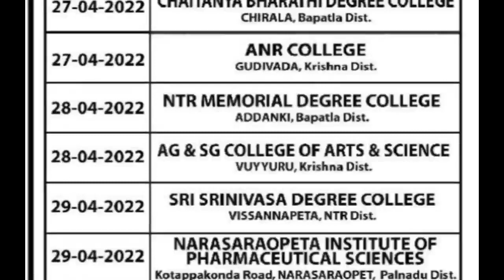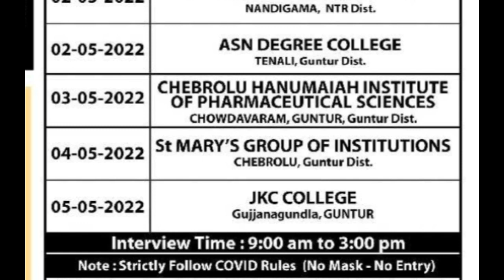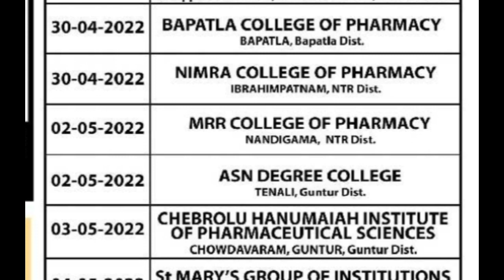దివిస్ లాబొరేటరీస్ లో ఉద్యోగాలు కు ఇంటర్వ్యూలు | DIVIS Laboratories Recruitment | Latest pharma Jobs